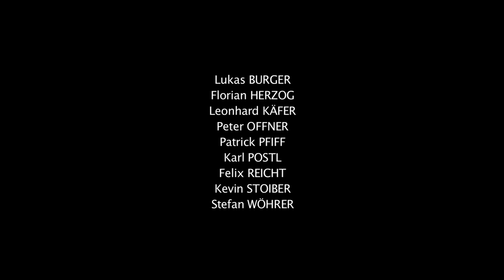Der Multi-Material-Ball der Lehrwerkstätte in Wopfing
Fast alle Fußbälle werden in Asien produziert! Echte Qualitätsbälle kommen aus der Lehrwerkstätte in Wopfing und werden einer harten Probe unterzogen. Aber machen Sie sich selbst ein Bild von der Qualitätsprüfung... am Ende des Videos!